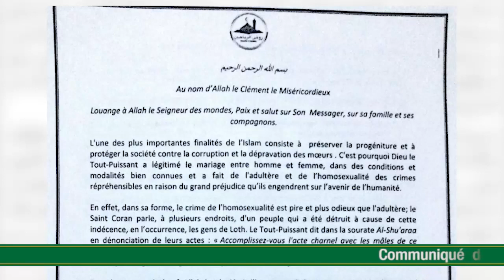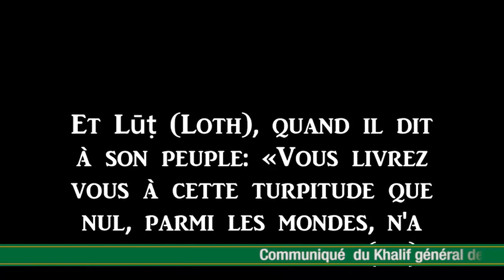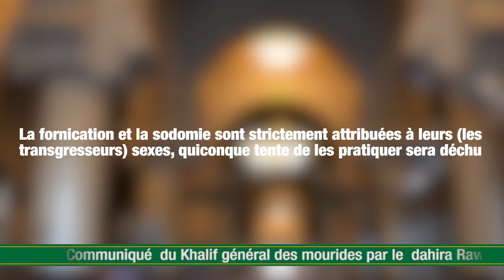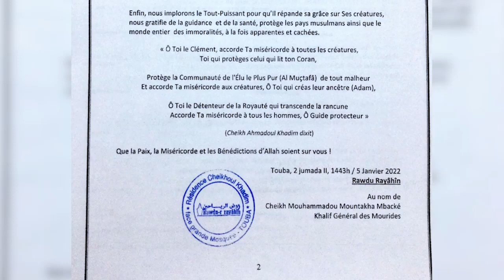𝗖𝗼𝗺𝗺𝘂𝗻𝗶𝗾𝘂𝗲́ 𝗱𝘂 𝗞𝗵𝗮𝗹𝗶𝗳 𝗚𝗲́𝗻𝗲́𝗿𝗮𝗹 𝗱𝗲𝘀 𝗠𝗼𝘂𝗿𝗶𝗱𝗲𝘀 𝗦.𝗠𝗼𝘂𝗻𝘁𝗮𝗸𝗵𝗮 𝗠𝗕𝗔𝗖𝗞𝗘 𝘀𝘂𝗿 𝗹'𝗵𝗼𝗺𝗼𝘀𝗲𝘅𝘂𝗮𝗹𝗶𝘁𝗲́. Rawdur Rayahi